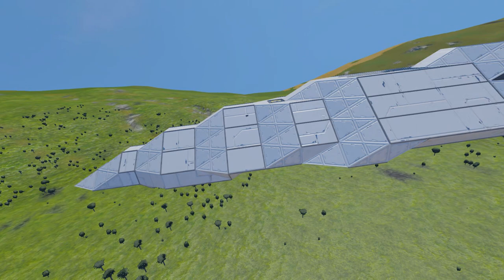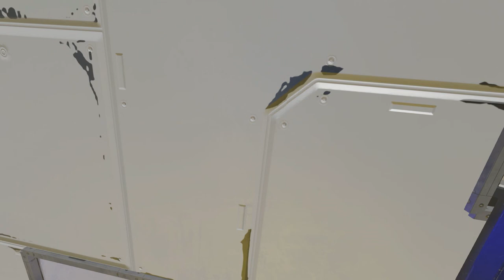Space Engineers - Интересные проекты - Brynhildr type.A - Белый и красивый!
Представляю вашему вниманию - Brynhildr type.A - прототип из некоего аниме.

Для желающих поддержать проект и сделать меня чуточку веселее:
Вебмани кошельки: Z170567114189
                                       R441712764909